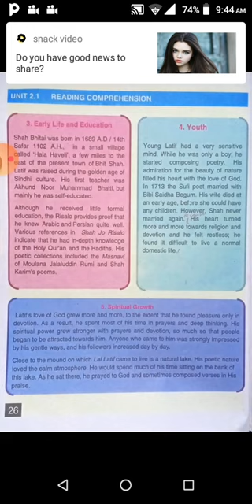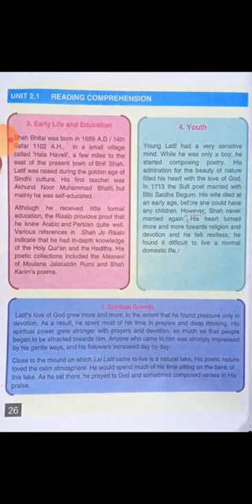Grade IX English Literature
Video # 1
Part # 2